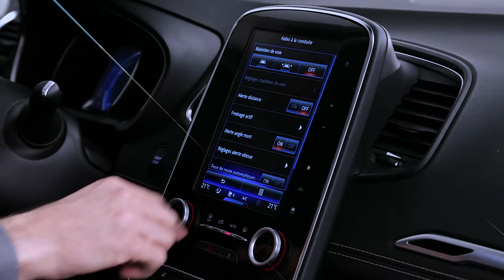DYNAMISCHE FUNKTIONEN : TEMPOLIMITWARNUNG